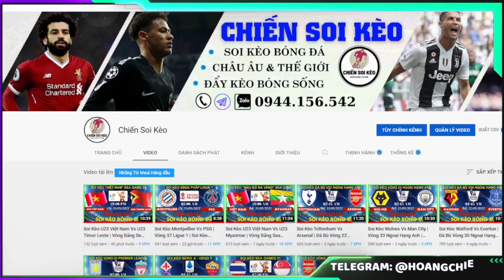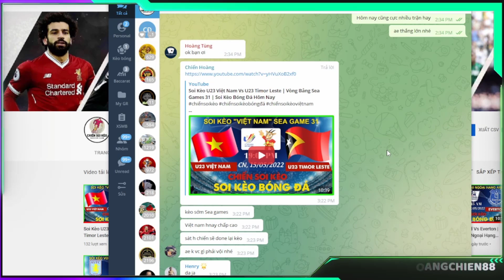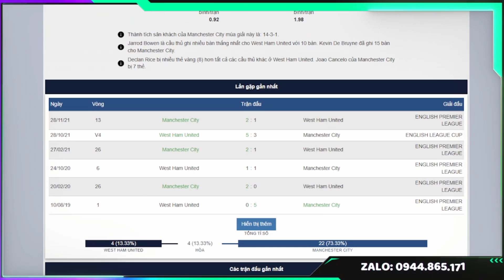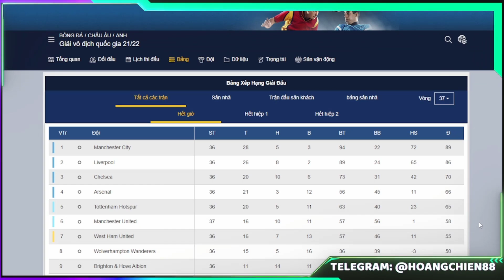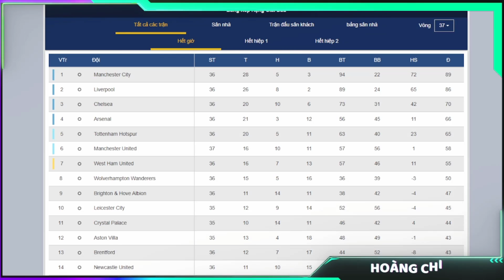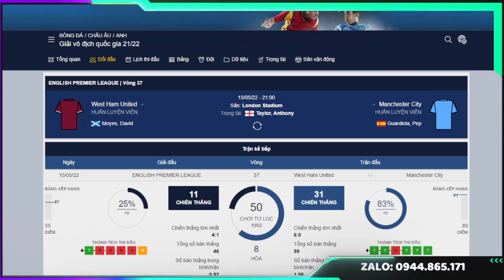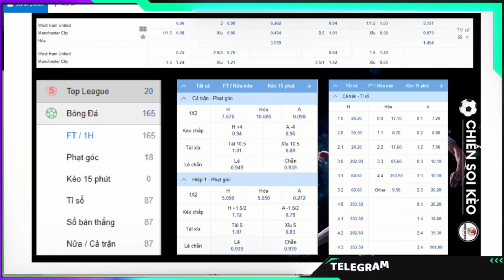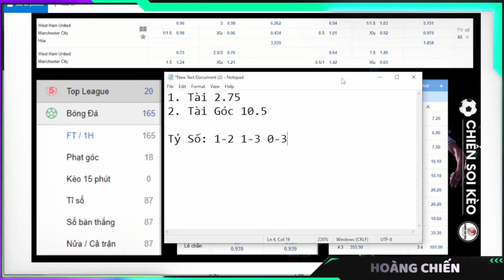Soi Kèo West Ham Vs Man City | Vòng 37 Ngoại Hạng Anh | Soi Kèo Bóng Đá Hôm Nay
***CHIẾN SOI KÈO - SOI KÈO BÓNG ĐÁ ***

Hy vọng dự Champions League mùa sau của Tottenham tăng lên đáng kể sau chiến thắng 3-0 trước Arsenal ở vòng 36. Thầy trò Conte đang có được 65 điểm và chỉ còn kém Arsenal đúng 1 điểm. Nếu “Pháo thủ” tiếp tục sảy chân ở vòng đấu 37, Tottenham nhiều khả năng có được vị trí thứ 4.
Tuy nhiên, “Gà trống” phải hoàn thành điều kiện cần trước khi nghĩ tới kịch bản ấy. Đó là giành chiến thắng trước Burnley trên sân nhà. Đây là nhiệm vụ không hề dễ dàng bởi đội khách đang vùng vẫy tránh khỏi vùng nguy hiểm. Hiện tại, Burnley đang xếp thứ 17/20 với 34 điểm. Họ bằng điểm với Leeds United nhưng xếp trên nhờ chỉ số phụ.

Bởi vậy, đội chủ sân Turf Moor vẫn cần phải cố gắng kiếm từng điểm số. Tottenham đang có đà hưng phấn và quan trọng hơn cả là Harry Kane và Son Heung Min đều đang vào phom. Bộ đôi tiền đạo của đội chủ nhà đều ghi bàn trong trận đấu với Arsenal. Riêng Son Heung Min còn có cơ hội đua “Vua phá lưới” với Salah.

Hiện tại, tiền đạo người Hàn Quốc chỉ kém số 11 của Liverpool đúng 1 bàn. Sân Tottenham cũng đang là điểm tựa cho thầy trò Conte. Họ thắng 5/6 lần được làm chủ gần nhất tại Ngoại hạng Anh nên bất ngờ khó xảy ra trong trận đấu này.
- West Ham: Fabianski; Coufal, Dawson, Zouma, Cresswell; Rice, Soucek; Bowen, Lanzini, Fornals; Antonio

- Man City: Ederson; Cancelo, Rodri, Ake, Zinchenko; Silva, Gundogan, De Bruyne; Mahrez, Jesus, Sterling